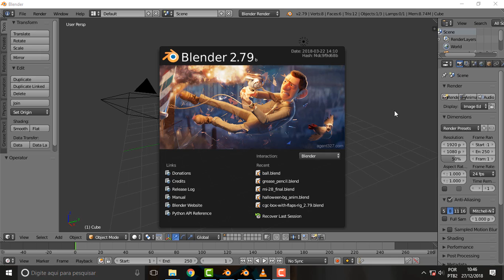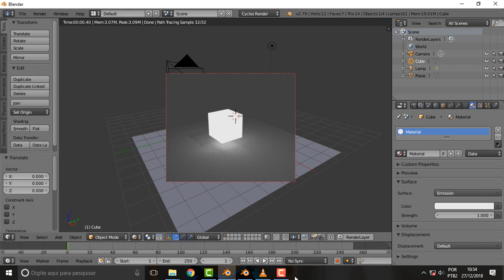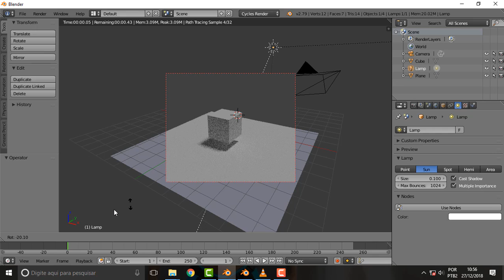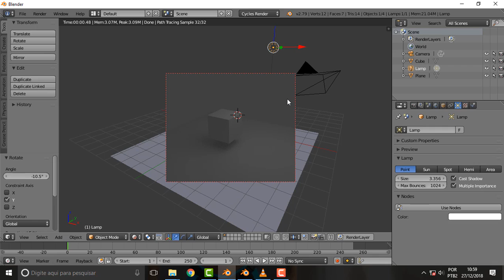BLENDFUN 035 Cycles Lights